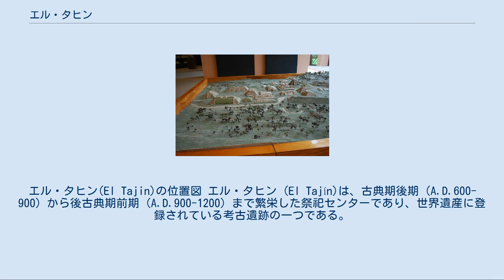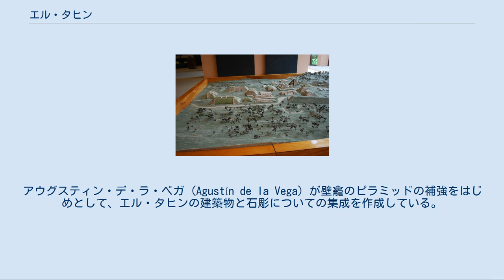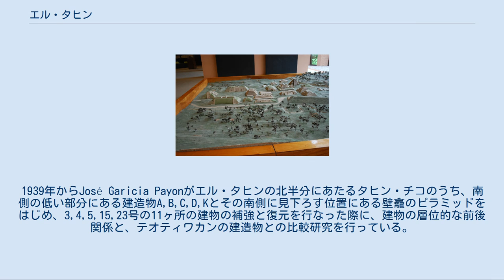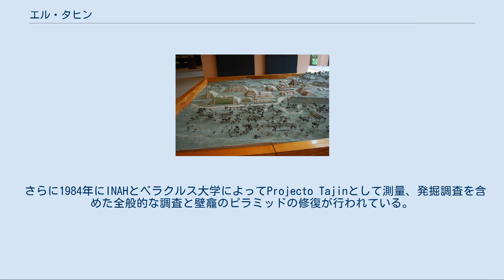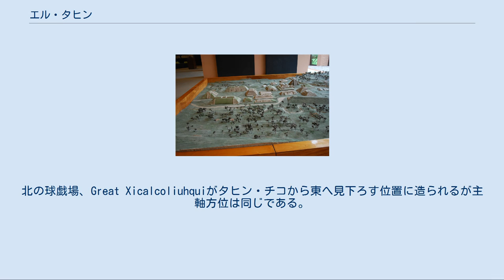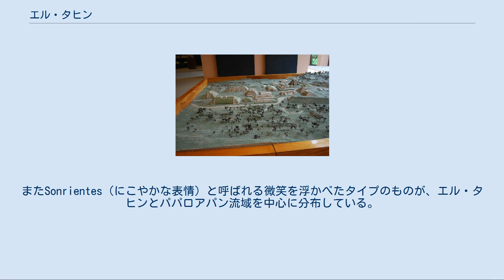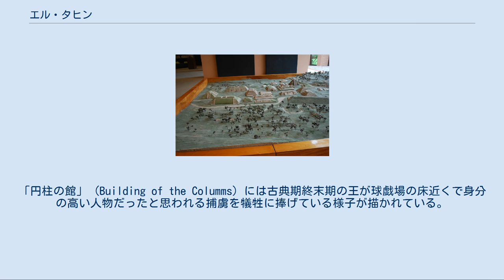エル・タヒン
エル・タヒン(El Tajin)の位置図 エル・タヒン (El Tajín)は、古典期後期 (A.D.600-900) から後古典期前期 (A.D.900-1200) まで繁栄した祭祀センターであり、世界遺産に登録されている考古遺跡の一つである。
ベラクルス州、パパンテカ山塊 (Sierra Papanteca) の脇、パパントラの町の南西8kmにある、二つの渓谷の間の北緯20°38′35″、西経97°22′39″の地点に位置する。
エル・タヒンという名称は、タヒンと呼ばれる12人の老人がこの遺跡に住んでおり、彼らは雷雨の神であるという地元のトトナク族の神話伝承に由来している。
前述のように現在トトナク人が近隣に住んでいるため、トトナク人の建てた都市とされてきたが、最近の研究の成果に伴いマヤ系のワステカ人によって建設されたものではないかという説が有力になりつつある。
 エル・タヒンの存在は、1785年にスペイン人技術者のディエゴ・ルイスによって初めて報告された。
その後、1811年にドイツ人の地理学者で自然科学者であるアレクサンダー・フォン・フンボルトが訪れたのをはじめ、博物学に関心を持つ旅行家のファーザー・マルケス (Father Marques) 、写真家のテオベルト・マーラー (Teobert Maler) 、画家のCharles Nebelなどが訪れている。
Nebelは、版画を1839年に公表している。
エル・タヒンの石彫の図像研究を最初におこなったのは、エレン・スピンデンでその成果は1930年代のはじめごろに発表されている。
アウグスティン・デ・ラ・ベガ (Agustín de la Vega) が壁龕のピラミッドの補強をはじめとして、エル・タヒンの建築物と石彫についての集成を作成している。
1939年からJosé Garicia Payonがエル・タヒンの北半分にあたるタヒン・チコのうち、南側の低い部分にある建造物A,B,C,D,Kとその南側に見下ろす位置にある壁龕のピラミッドをはじめ、3,4,5,15,23号の11ヶ所の建物の補強と復元を行なった際に、建物の層位的な前後関係と、テオティワカンの建造物との比較研究を行っている。
 土器の研究は、ウィルフリッド・デュ・ソリエ (Wilfrido Du Solier) によって1939年からはじめられ、その成果は、1945年にINAHの年報で報告されている。
その後Krotserによって1970年代にまで受け継がれ、土器の出土量から人口の推定も行われた。
 さらに1984年にINAHとベラクルス大学によってProjecto Tajinとして測量、発掘調査を含めた全般的な調査と壁龕のピラミッドの修復が行われている。
 エル・タヒンの遺構配置図 エル・タヒンの居住は、先古典期後期から原古典期ごろに始まり、全盛期にはその中核部59haに及ぶ都市に発展した。
エル・タヒンを支える後背地には、数千haにわたって集落が散在していた。
 先古典期後期から原古典期並行の時期には、壁龕のピラミッドと建造物4号の下層神殿が造られた。
エル・タヒンの建築活動がさかんになるのは古典期前期からで、この時期に南半分の建設活動が行われた。
その段階では、主軸方位は北から東へ20°ずれた方向に建造物が造られた。
青いピラミッドと称される建造物3号が壁龕のピラミッドの前に造られた。
 古典期前期のエル・タヒンの中央部には、「大広場」(Great Plaza) が設けられ、広場の東西南北は、アロヨ・グループ (Arroyo Group)と呼ばれる18,20,19,16号の四つのピラミッド神殿に囲まれている。
そのまわりには、二つの球戯場をはじめとして北から東へ20°ずれた方向どおりか垂直方向に建物が築かれている。
この時期の建物は表面に石を張った内部に瓦礫のような充填物を詰めていて、先古典期終末ころの遺物を含んでいる。
 古典期中期になるとタヒン・チコを中心とした北半分が建築活動の中心になり、建物の主軸方位は主として東へ45°傾いた方向に変わっていく。
北の球戯場、Great Xicalcoliuhquiがタヒン・チコから東へ見下ろす位置に造られるが主軸方位は同じである。
タヒン・チコ自体は、王や貴族、神官などの支配階層の居住区として、南半分からは意識的に切り離す形で...